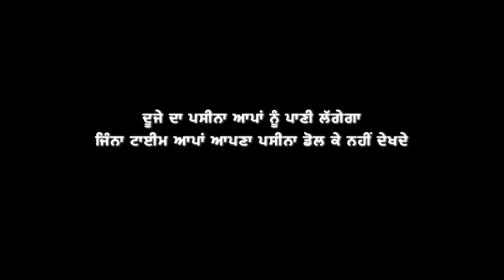ਨੈਚੁਰਲ ਸਰੀਰ ਕਿਵੇਂ ਬਣਾਉਣਾ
ਸਮਾਨ ਅਤੇ ਸਰੀਰ